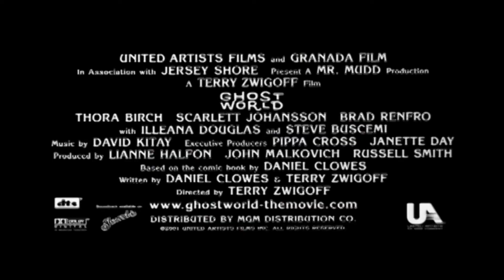Reel Reviews 267 Aladdin Brightburn &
Jamison & Mike return with thoughts on Disney's live action "Aladdin". Also, what happens when a child with limitless powers chooses to use them to enslave the world rather than save it? Check the "Brightburn" review to see how that worked out.
Olivia Wilde makes her major directorial debut with the high school comedy "Booksmart". The guys disagreed about whether this was a hit or miss.
The Streaming Spotlight is Netflix's "Rim of the World". The Movie Throwback is 2001's film "Ghost World" starring Scarlett Johansson, Thora Birch, & Steve Buscemi.